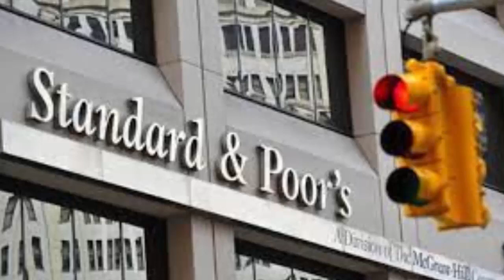وردنا الان تركيا تَهْتزّ هي و تونس فى ورطة كبيرة بِهَذَا الْخَبَرِوَسط صدمة لشعب تونسي والتركي.